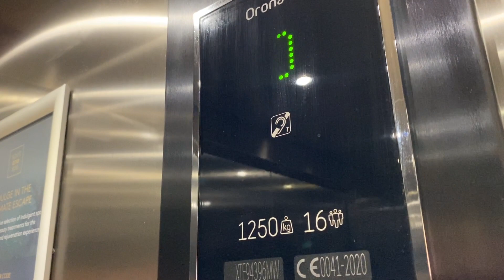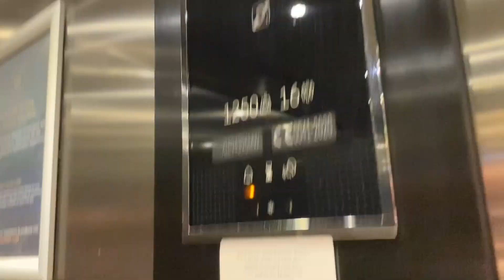Orona Lift, The Galmont Hotel & Spa, Galway City